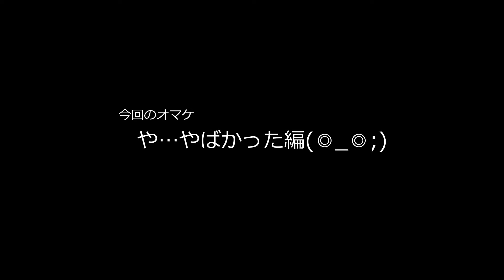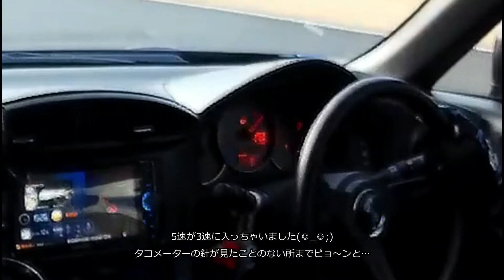2019年12月21日 スポーツランドSUGO【How Match 4輪走行会・今シーズンの走り納め Best 1'41''979】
昨年の自己ベスト映像と比較してみました。素直にZⅢを継続していたら…。以前から憧れだったネオバを今に選んだこと。ちょっと後悔しているかも(;^_^Aでも、これの特性を理解できるようになったら1年後もっと運転が上手なっているはずと信じて1年使う。だって使うしかないもの(笑)

Best 1'41"979

Neova AD08R 245/40R17

天気：晴れ　気温：7～9℃